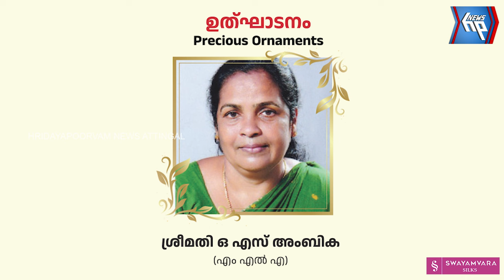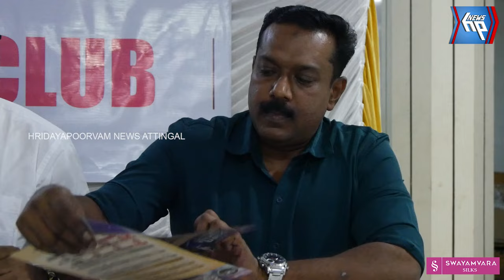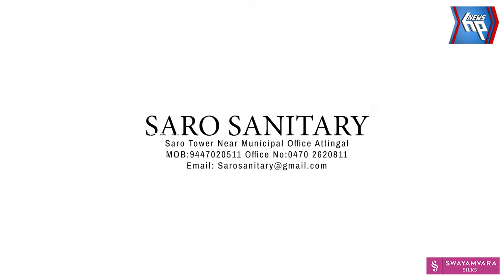തിരുവനന്തപുരം ജില്ലയിലെ ഏറ്റവും വലിയ ഹോൾസെയിൽ ജുവലറി ഷോറൂം ഇനി ആലംകോടിന് സ്വന്തം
തിരുവനന്തപുരം ജില്ലയിലെ ഏറ്റവും വലിയ ഹോൾസെയിൽ ജുവലറി ഷോറൂമായ അറേബ്യൻ ജുവലറി ആഗസ്റ്റ് 4ന് ആലംകോട്